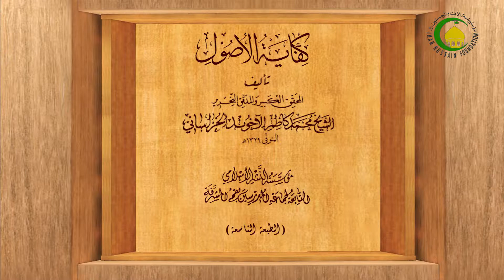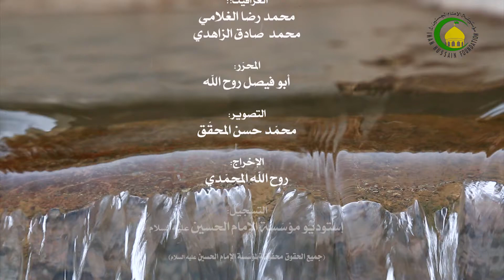97. الأوامر (48) الفصل الرابع (21) فی مقدمة الواجب التذنیب الثانی (ص: 230) - محمدهادی النبوی